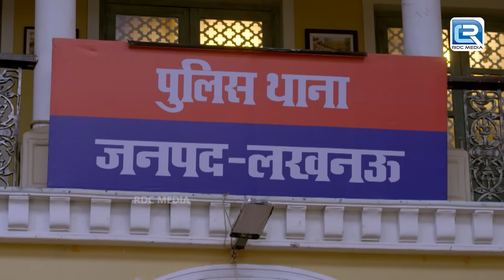Karishma Singh और Santosh के गोलगप्पे || Maddam Sir || Full Episode 536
Episode = 536
Show Name : Maddam Sir
Star Cast: Kritika Kamra, Sharad Kelkar, Mohnish Behl, Rukhsar Rehman
Creator : Jay Mehta
Language : Hindi
Theme : Comedy, Drama